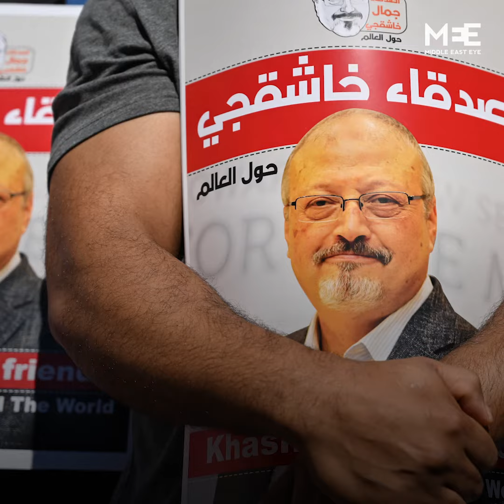Calls grow to hold Saudi crown prince accountable for Khashoggi murder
‘Sanction MBS’

After the US released a report blaming Saudi Crown Prince Mohammed bin Salman for the murder of Jamal Khashoggi, several groups have urged the US to sanction the prince.

Here’s a look at how the world reacted to the unclassified reported publish on Friday